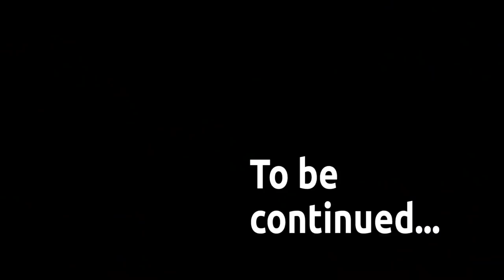The Php 2.6 Billion Flyover in Tagum City // The Mega Skyway in Mindanao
The flyover, the first in the city, is a national project pushed by House Speaker Pantaleon D. Alvarez. It has P2.6-billion budget with a construction period of four years ending in 2021.

Phase 1 has a budget of P300 million, and the winning contractor is Uticon Builders Inc., said Corporal, a member of the technical working group created for the project.

He added Phase 1 would cover Annette’s Chicken House to the PSBank branch in the city and would involve foundation works like footings and columns.

The superstructures will be in Phase 2 finishing in 2021, with the complete flyover spanning 1 kilometer from Car Asia to the CAP building.

The city government will assist the Department of Public Works and Highways (DPWH) and the contractor in the transfer of affected palmera and other ornamental plants, street lights and other city infrastructure.

The city council approved in their session on Monday a resolution authorizing Mayor Allan Rellon to sign a memorandum of understanding relative to the flyover project, giving provisions to allow cutting of trees and receipt of the DPWH donation of P2.94 million to compensate for the affected trees and structures and support for the city’s greening and beautification program.